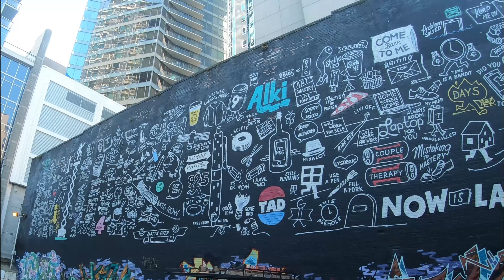Goodmorning Seattle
説明